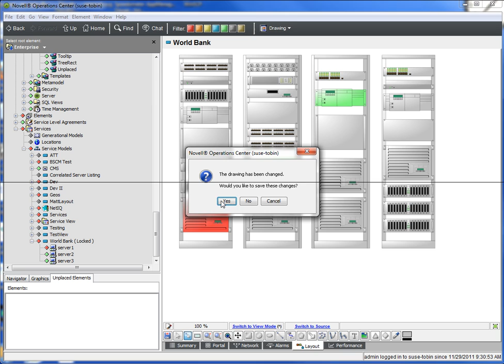How To Use Visio Drawings in Operations Center [Silent]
This quick video illustrates how to bring in a Visio drawing to Operations Center and then link elements to different things on the computer racks. You can read the 'How To' blog post which provides the high level steps to doing this yourself.